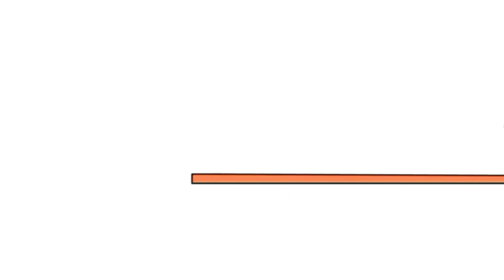16 липня 2019 р.